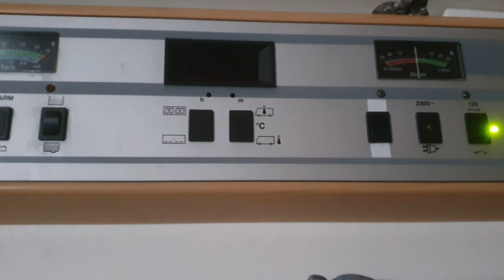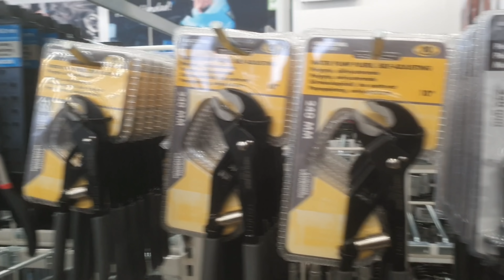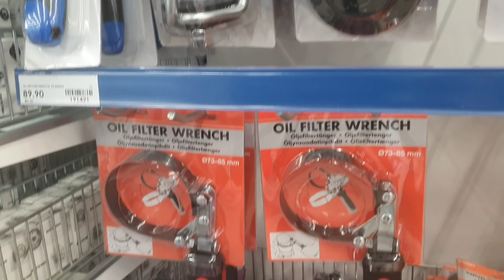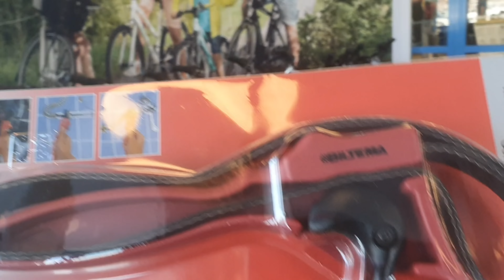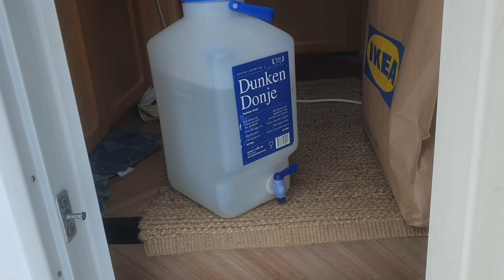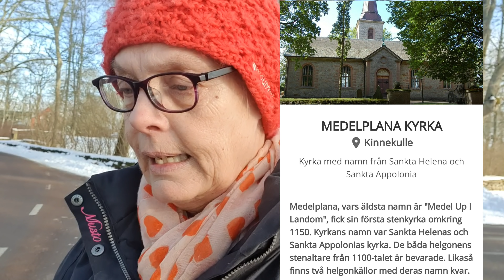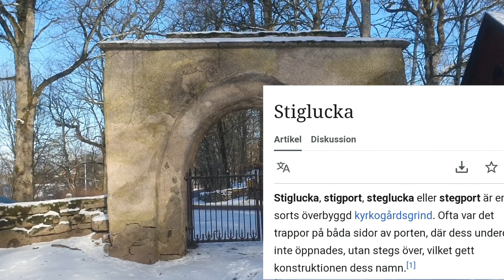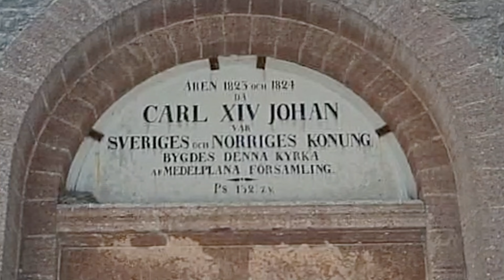Du behöver inte vara expert | Husbilsliv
Jag bor på heltid i min husbil. I denna Vlog vill jag betona att det inte är nödvändigt att kunna allt om motorn och verktyg för att kunna bo i din husbil. Du lär dig det du behöver kunna! Det finns hjälp att få om det behövs. Drömmar om att bo på heltid i husbilen behöver inte förbli drömmar, det är jag ett levande bevis på. Jag är verkligen ingen expert och ändå kan jag bo och njuta av mitt fria liv i husbilen.

Jag gör även ett kort besök på Medelplana kyrka en kall men vacker vinterdag.

Vill du stötta mitt arbete med filmerna finns en möjlighet via denna länk

Var rädd om dig så ses vi snart igen!
/ Annika